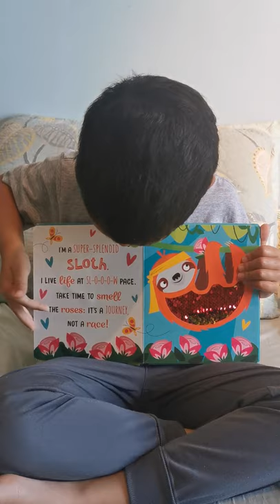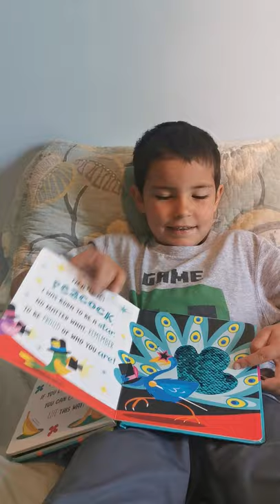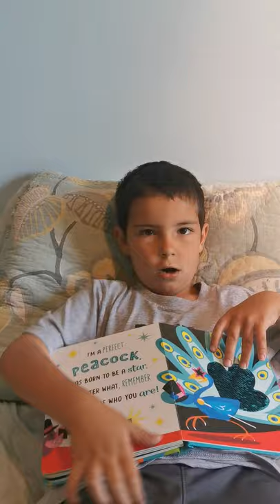Be Fabulous Like a Flamingo!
Oliver shares one of his favourite books!

"Be Fabulous Like a Flamingo!" by Make Believe Ideas Ltd.